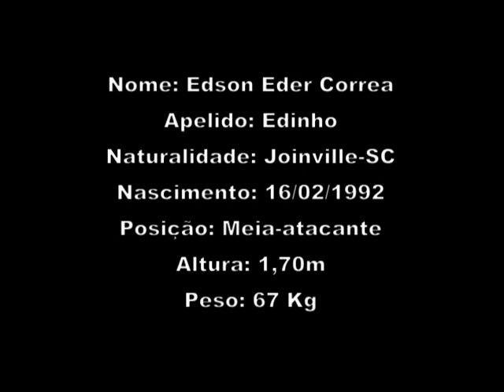Atacante Edinho - Profissional